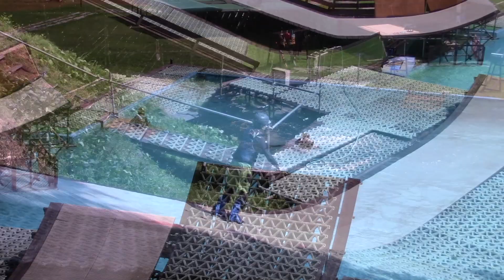20230723リステル